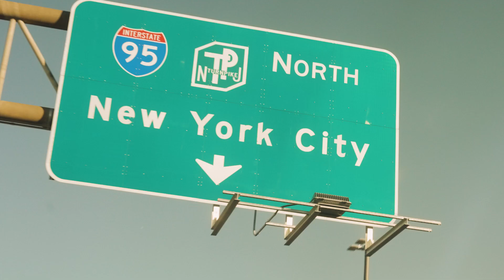NYC Dumbo Proposal ll POV PHOTOGRAPHER EDITION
Making 16:9 great again with a recap video from a proposal in dumbo.

I had a good friend, Kyle (IG @moosebiscuit), kill it with the visuals and edits. We recently started working together, and he’s been producing some sick content to bring my visions to life.